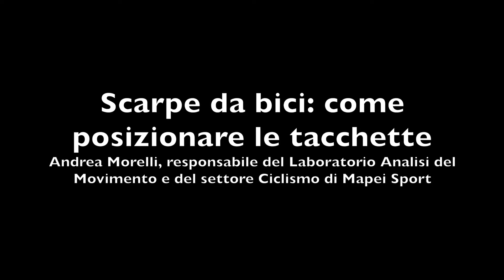Scarpe da bici: come posizionare correttamente le tacchette?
La bicicletta sta vivendo un vero e proprio boom. Sia che siate dei pedalatori abituali che dei nuovi appassionati delle due ruote, quest'ultima puntata di Cubetti di Sapere fa al caso vostro. Il referente per i servizi del settore ciclismo di Mapei Sport e responsabile del laboratorio di analisi del movimento Andrea Morelli ci spiega come posizionare correttamente le tacchette alle scarpe.